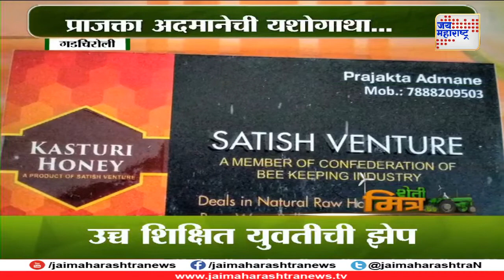170718 SHETI MITRA SEG 04 RPT FCP8